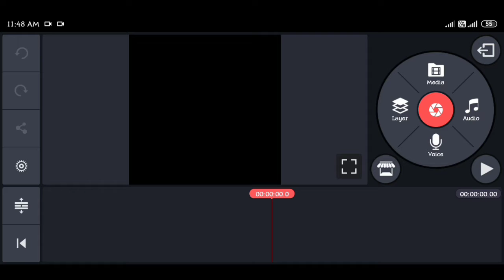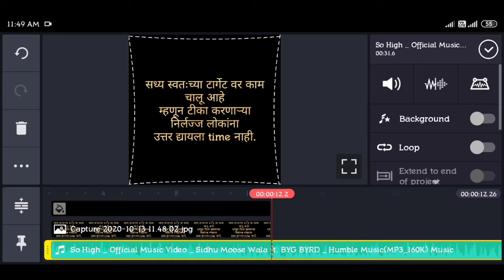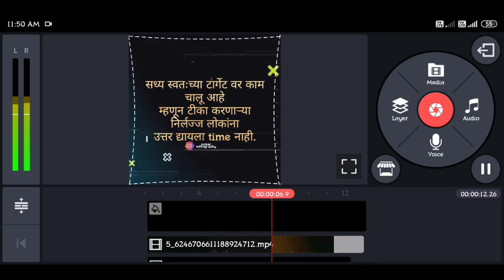new marathi attitude text status editing toturial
ZIP file password is -BORDER01

 🅗🅣🅣🅟🅢://🅓🅡🅘🅥🅔.🅖🅞🅞🅖🅛🅔.🅒🅞🅜/🅕🅘🅛🅔/🅓/➊🅨➋🅞🅗🅝➑🅚🅩🅟➐🅓➒➎🅖🅑🅥🅚🅣🅜🅔🅡🅙